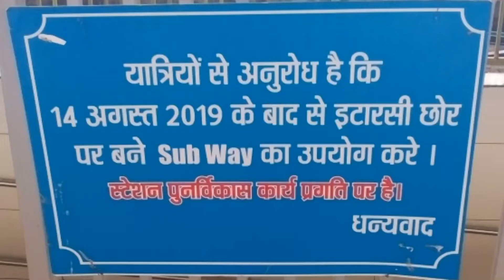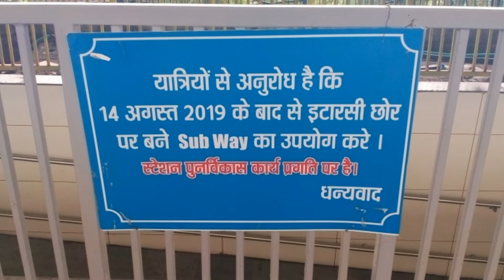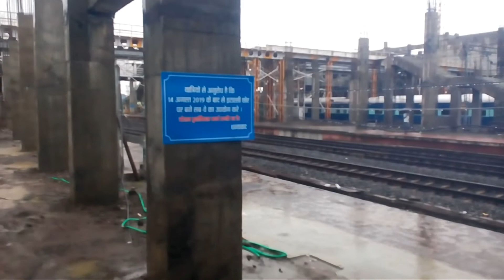Habibganj Station Redevelopment : Latest Update 14th August 2019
हबीबगंज स्टेशन 14 अगस्त 2019 वर्षा की सुबह